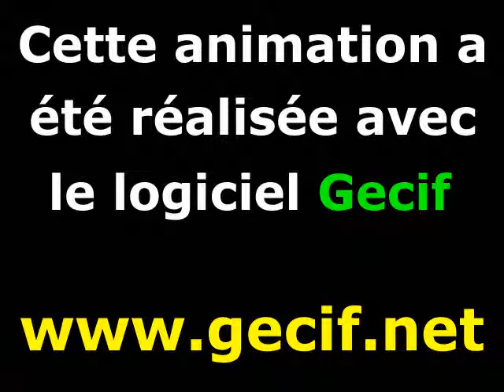Une superbe transformation de Julia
Cette animation est une tranformation de Julia. Il s'agit d'une évolution d'un ensemble de Julia vers un second ensemble de Julia, puis vers un troisième, vers un quatrième, etc.
Chaque ensemble de Julia est caractérisé par un nombre complexe Z. La transformation de Julia est obtenue en déplaçant l'image de Z sur le plan complexe d'un point à l'autre.
Dans cette vidéo on ne voit pas l'ensemble de Julia en entier : seule une zone bien précise a été zoomée.
Chaque image de cette animation a été créée avec le logiciel Gecif programmé en Turbo Pascal 7 et fonctionnant sous MS-DOS 7.1 (installé sur une clé USB bootable et tournant aujourd'hui en 2013 sur des anciens PC sans disque dur).